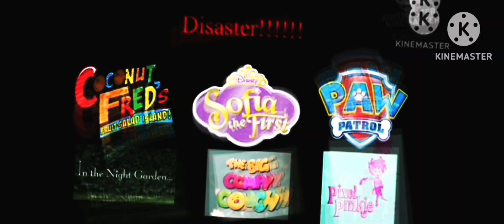My Favorite To Least Favorite S/M/Y List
This:
S: Shows
M: Movies
Y: YouTuber